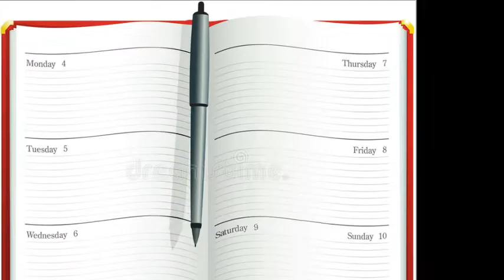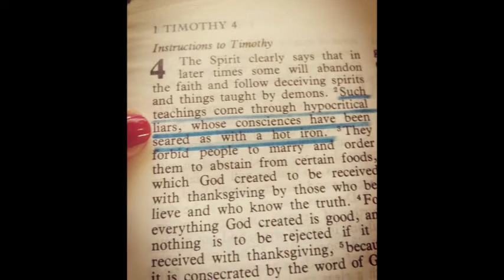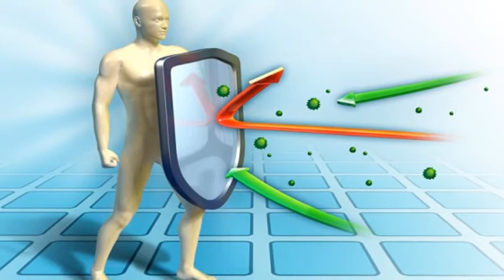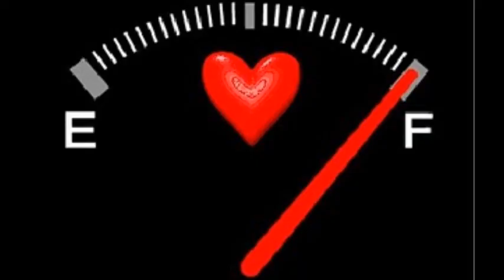What is Love - Part 1/3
I have this healthy, normal obsession with what is love? What is it that God requires us to do with Him and with our fellow pilgrims, on this journey we call life. What is love? I listened to a podcast from Rob Bell where he explained that the love your enemy, the love that is used in Greek here is Agape love – the kind of love that can transform an object, it can increase the worth of something. I have heard this story of the Philippines and how love has actually transformed someone. According to the story, when a father decides that his daugthers are ready for marriage, he broadcasts it in the little villiage. Then all the husbands to be can come and pay a price for his daugther, the price is in the form of the amount of sheep, if it is a beautiful girl then the father excepts more sheep. This particularly father had three daughters, for the beautiful one expected 10 sheep, for the average one he expected seven sheep, but for the plain one he only expected 3 sheep.
The first potential husband, made an appointment for the daughter, the father was expecting a price for the most beautiful, instead the potential husband made a proposal for the plain one, but he offered to pay 70 sheep for the plain girl. The father accepted with amazement. On the day of the wedding the whole village arrived at the wedding, to almost expect disappointment for the potential husband, instead when the plain girl removed her veil, the whole town looked in utter amazement, because when she unveiled herself, she was indeed the most beautiful girl in the village, actually the most beautiful girl the villagers have ever seen. I belief that was a agape kind of love, the kind that actually transforms something into something beautiful, may God plant this love in abundance in our hearts, that we can also too transform people around us in the most beautiful, most complete, whole and worthy version of themselves.
This past week I experienced also love, I soaked it up, like Spongebob Square pants, it was Valentines day and my one friend hosted all of us, our little circle of friends, with a beautiful, stunning spread. This made me thinking, God knows the love we require, sometimes He will send a gentleman to fill this void, sometimes He will send us a loving circle of friends, that will give us lipgloss, cakes and champagne.
I was on a journey last week about psychopaths, people that only think about themselves, how they will cause a stir, affecting and rippling out to other people without giving it a second thought, I was asking God how is this possible? Have they found the button in their brain that switches off the second thoughts about their co-sisters and co-brothers emotions? Holy Spirit reminded me about this verse: 1Tim 4:2  Speaking lies in hypocrisy; having their conscience seared with a hot iron;
If the conscience is “seared”—literally “cauterized”—then it has been rendered insensitive. Such a conscience does not work properly; it’s as if “spiritual scar tissue” has dulled the sense of right and wrong. Just as the hide of an animal scarred with a branding iron becomes numb to further pain, so the heart of an individual with a seared conscience is desensitized to moral pangs.
But please not to worry, this is not a doom and gloom, a preachy video, this is a video of good news, of seeing the silver lining, this is a video that brings hope, I had the antidote, like the medicine to psychopaths happening to me this weekend. One of my ex-boyfriends, currently a dear friend of mine staying in Canada, and I’m based in South Africa, this is a shoutout to him and a kind and dearest thank you for being one of my groupies with the videos, sent me a message – would you like to date again?